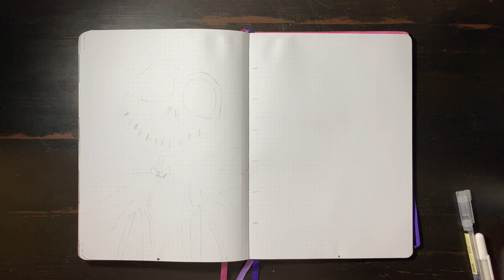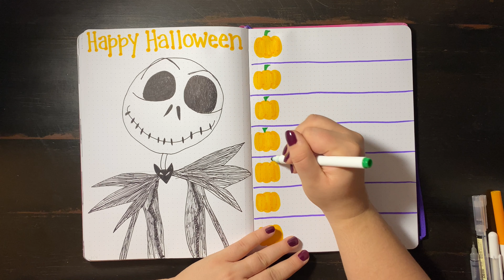HALLOWEEN PLAN WITH ME | Bullet Journal | The Nightmare Before Christmas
I put my drawing skills to the test in this Nightmare Before Christmas bullet journal spread.

Personal Instagram: @KatrinaCArmijo
Planner Instagram: @KatWithCreativity